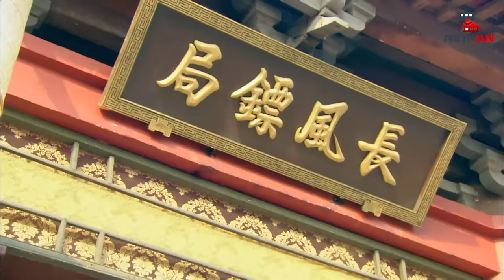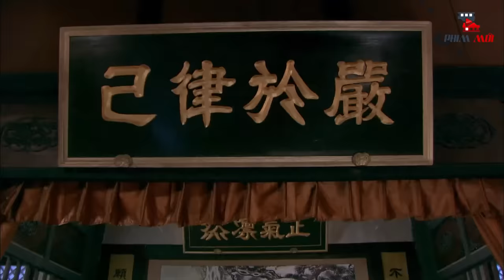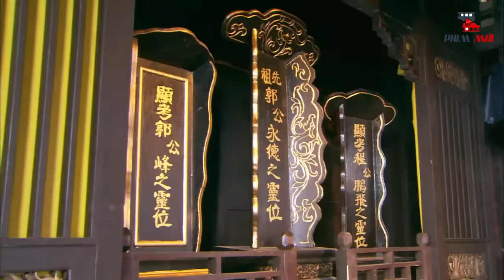Cô Gái Xinh Đẹp Này Không Ngờ Là Cao Thủ Ở Ẩn Dạy Đám Thị Vệ Bài Học Nhớ Đời I Phim Kiếm Hiệp 2024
Kính chào quý khán giả Kênh được dịch và thuyết minh bởi Phim Mới Ấn Tượng. Cảm ơn quý vị đã theo dõi ủng hộ!
501 SILVERSIDE RD STE 105.